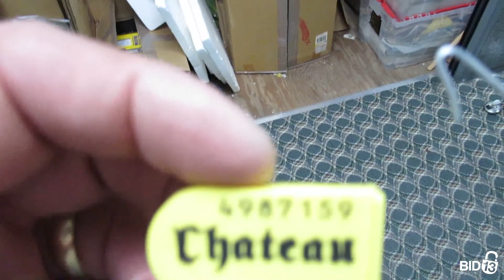Sorrento Valley Self Storage - Unit C3622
boxes, bin